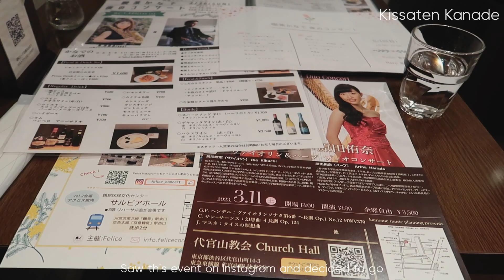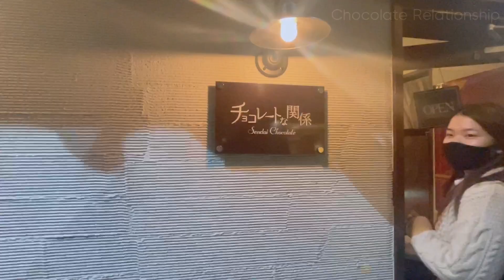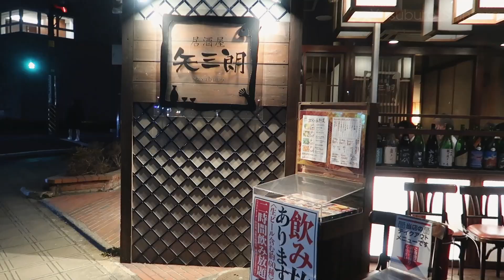VLOG | A new year, new beginnings: the year so far in 2023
2023 started off not too well but thankful for the people around me. Headed back to Singapore for close to a month before diving back to Tokyo life. Celebrated my 28th (!) birthday with the loveliest people. Also I managed to head back to Sendai to surprise the graduating students :')